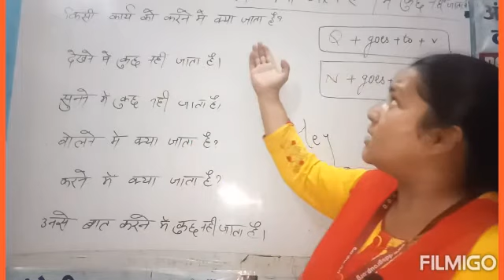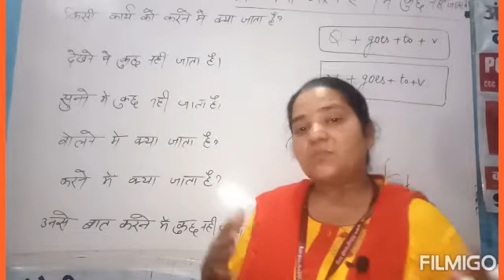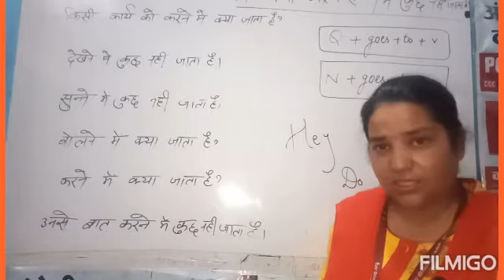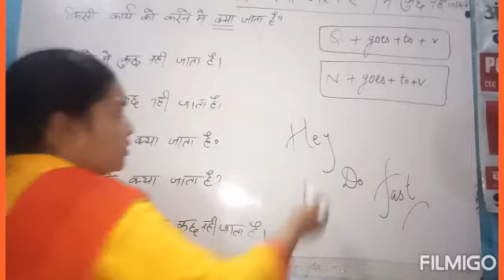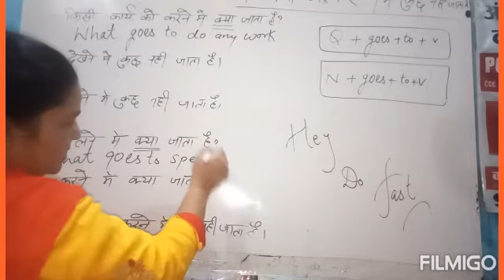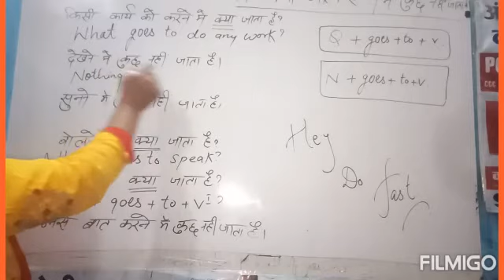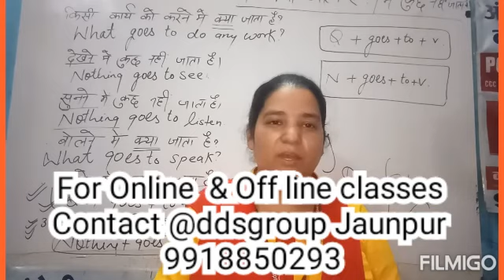"इसमे क्या जाता है" वाले Sentence सीखें (@ddsgroupenglish )